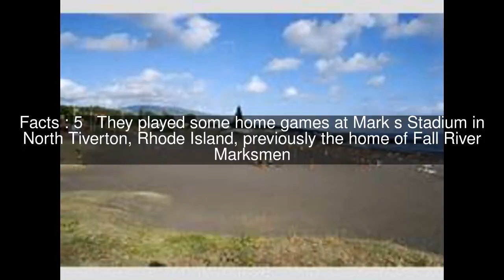Ponta Delgada S.C. Top #6 Facts